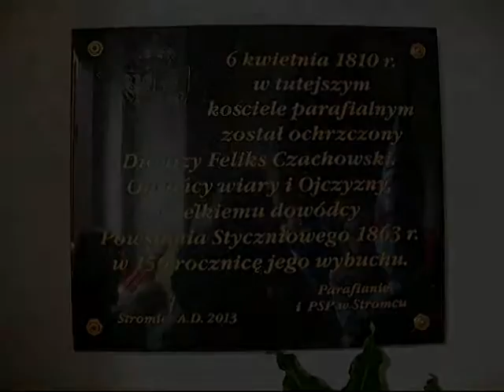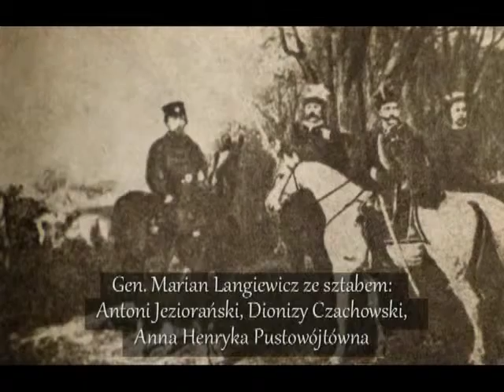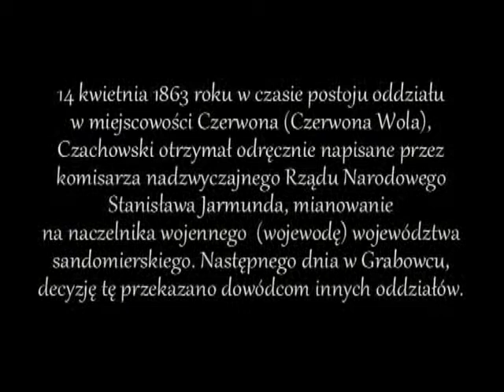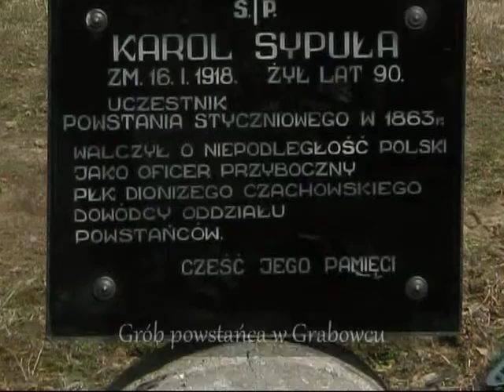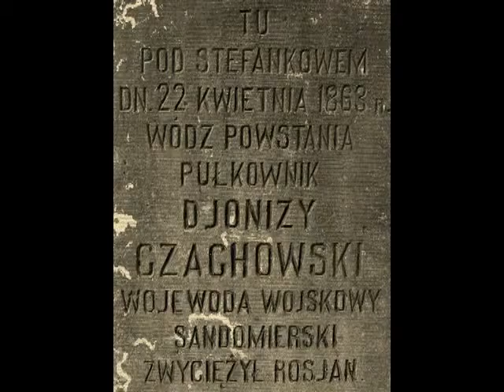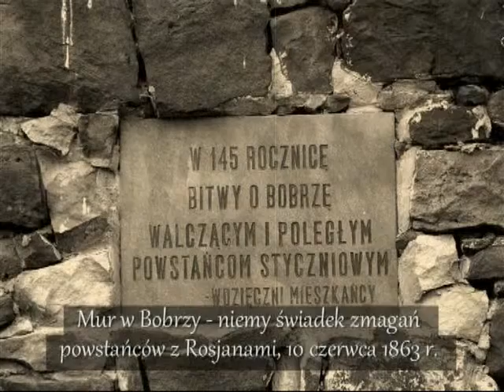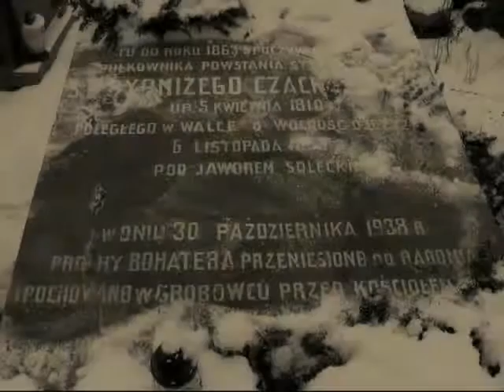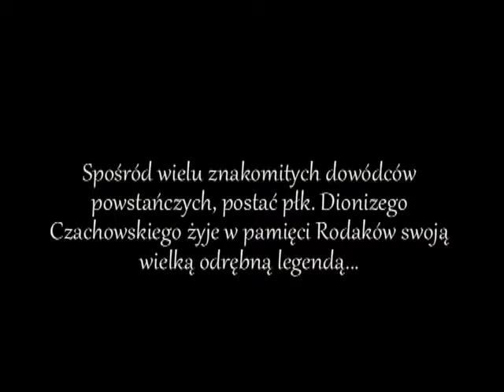Powstanie Styczniowe 1863 r., płk. Dionizy Czachowski.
Feliks Dionizy Czachowski urodził się w 1810 r., we wsi Niedabyl nad Pilicą, w rodzinie szlacheckiej, jako jedno z 5-rga dzieci Joanny z Krzyżanowskich i Józefa Czachowskiego. Był blisko spokrewniony z Fryderykiem Chopinem. W 1829 r. ukończył Gimnazjum Pijarów w Radomiu. W 1831r. założył rodzinę, a w 1839r. odziedziczył po swej babce Katarzynie z Humięckich Czachowskiej znaczny majątek Worobijówkę na Ukrainie. Przeniósł się tam z żoną i czworgiem dzieci. W Worobijówce przychodzi na świat jeszcze troje ich dzieci. W 1849 r. owdowiał. W 1860 r. sprzedaje majątek i przenosi się w okolice Radomia -- siedziby władz ówczesnego województwa sandomierskiego i guberni radomskiej. W nabytym majątku (prawdopodobnie w Jankowicach), rozpoczął przygotowania do walki zbrojnej. Znaczną część swojej fortuny przeznaczył na zakup koni i uzbrojenia.
Tuż po wybuchu Powstania Styczniowego, Czachowski zgłosił się wraz z dwoma synami w punkcie zbornym pod Św. Krzyżem. Przydzielony do oddziału Mariana Langiewicza, został mianowany szefem sztabu. Następnie, w stopniu majora dowodził batalionem, który wyróżniał się karnością i męstwem. Swoją służbę dla Powstania rozpoczął od potyczek w rejonie Baranowskiej Góry, Rejowa, Suchedniowa i Staszowa. Przy boku Langiewicza przebył szlak ponad 450km, zawsze w pierwszej linii ognia. W bitwie o klasztor na Św. Krzyżu, wykazał się odwagą i sprytem dowódczym. W najkrwawszej bitwie, pod Małogoszczą, batalion Czachowskiego bardzo skutecznie osłaniał odwrót Langiewicza.Czachowski wykazał się męstwem w bitwach: pod Pieskową Skałą i Chrobrzem. Pod Grochowiskami, przebijając się przez kolumny rosyjskie , dostał się do lasu i opuścił rozsypujące się oddziały gen.Langiewicza, który z resztkami powstańców udał się do Galicji. Czachowski nie dostrzeżony przez wroga, przedarł się do lasów iłżeckich, gdzie przygotował oddział do dalszej walki.
Wraz z innymi trzema oddziałami (Grylińskiego, Łopackiego i Kononowicza), zorganizował demonstracyjny marsz w stronę Iłży i Radomia, siejąc przestrach okolicznych załóg rosyjskich. Rząd Narodowy docenił skuteczność działań Czachowskiego i poprzez swojego specjalnego wysłannika, mianował go naczelnikiem wojennym województwa sandomierskiego.
Niedługo potem doszło do zwycięskich bitew z Rosjanami: pod Stefankowem oraz Borią i Jeziorkiem (zginął tam dowódca rosyjski Klewcow i 90 jego żołnierzy), ale pod Rzeczniowem, zaskoczone jego zjednoczone oddziały, uległy rozsypce, by później pozbierać się w jeden 400-500- osobowy oddział. W największych potem starciach: pod Radzanowem, Rusinowem i Bobrzą, oddział ten, zadając wrogowi znaczne straty, wymykał się z jego obław i zasadzek . 11czerwca 1863 r. osaczony oddział płk. Czachowskiego, po wydostaniu się z obławy, został decyzją Czachowskiego rozpuszczony pod Ratajami, koło Wąchocka, z nadzieją, że wkrótce będzie odtworzony.
Po kilkumiesięcznej przerwie, pobycie w Galicji, kłopotach organizacyjnych, 20 października, Czachowski na czele 650-osobowego nowego oddziału, przekroczył Wisłę i pod Rybnicą zadał duże straty oddziałowi rosyjskiemu mjr. Czutiego, ale w następnej bitwie pod Jurkowicami, został wraz z kilkudziesięciu kawalerzystami odcięty od reszty oddziału.
6 listopada 1863r., w Krępie Kościelnej, powstańcy zostali zaskoczeni przez Rosjan. Po zaciętej obronie i dramatycznej próbie wydostania się z matni, walcząc do końca, Czachowski poniósł śmierć pod Jaworem Soleckim, nieopodal majątku swojej córki Julii Leszczyńskiej, zamieszkującej tam ze swym mężem. Tuż po śmierci Czachowskiego, Julia rozpoznała zwłoki ojca.
Ciało bohaterskiego dowódcy zostało przewiezione do Radomia, a potem, decyzją władz rosyjskich, pochowane na cmentarzu w Bukównie, w obecności trzech osób. W 1938 r. prochy Czachowskiego przewieziono do Radomia i tam złożone w Mauzoleum pod kościołem ojców Bernardynów.
W setną rocznicę Powstania Styczniowego,odrestaurowano mauzoleum i umieszczono je przy ul. Malczewskiego.
BIBLIOGRAFIA:
Antoni Drążkiewicz -"Wspomnienia czachowczyka 1863 r."
Stanisław Jarmund - "W obozie Czachowskiego" z książki p.t." W czterdziestą rocznicę powstania styczniowego", Lwów 1903,
Ryszard Pietrzykowski - "Dionizy Czachowski (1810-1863)